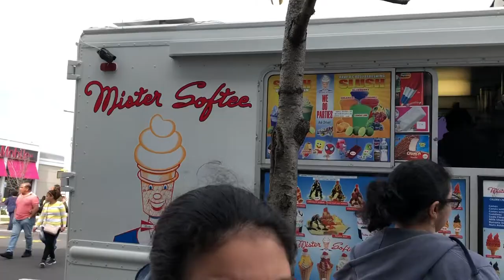SHE GOT A MOTORCYCLE?! // NYC VLOG!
Thank you guys so much for watching and supporting my channel! Cant wait to hear from you!

G O W A T C H M Y L A T E S T V I D E O S: